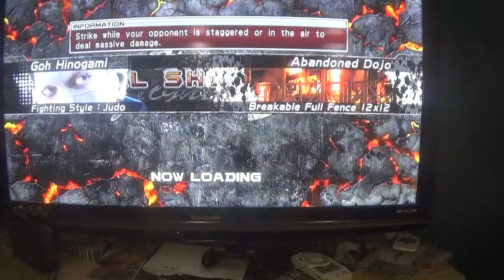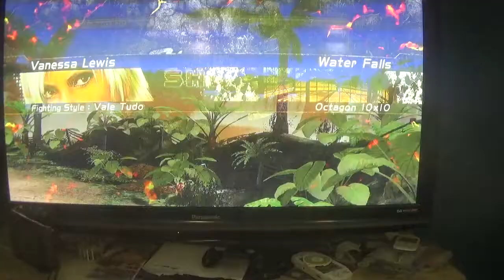virtua fighter 5 final showdown kage-maru